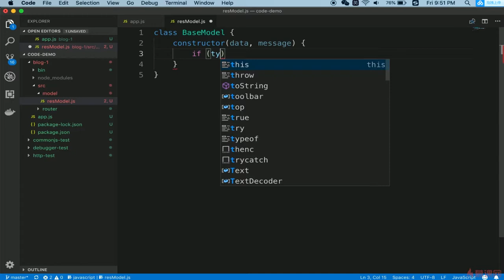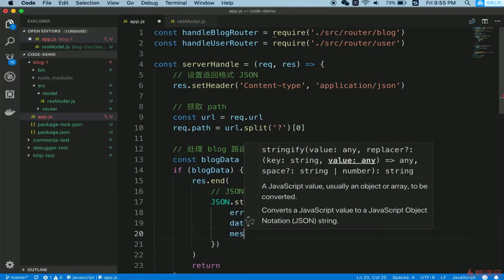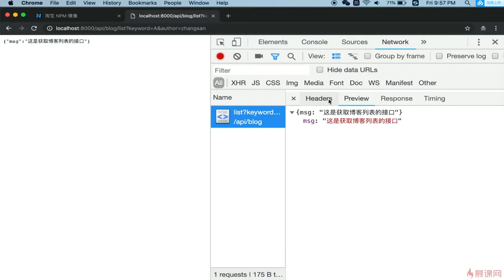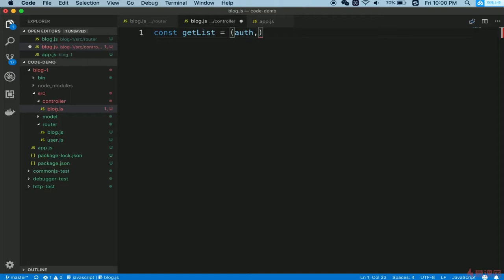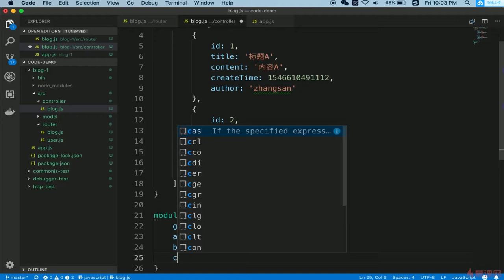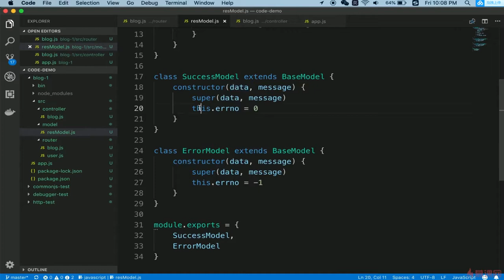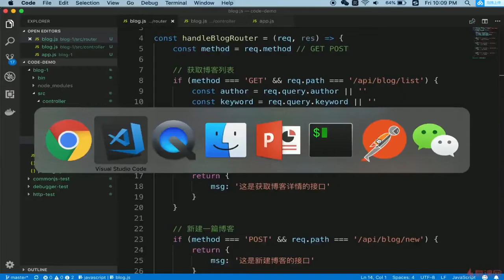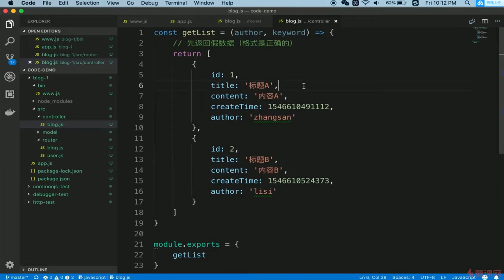4.7 开发博客项目之接口 | 开发路由（博客列表路由） —— Node.js 从零开发个人博客项目